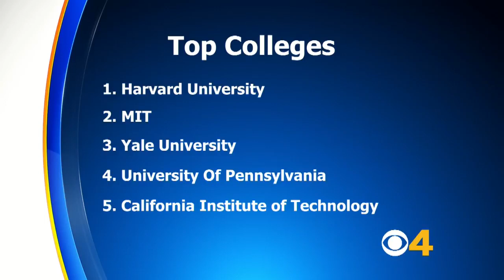2 Massachusetts Schools Top Wall Street Journal’s College Rankings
Two schools in Massachusetts are the best universities in the country, according to The Wall Street Journal. The newspaper’s new ranking of the top colleges puts Harvard University at No. 1, followed by MIT. Katie Johnston reports.